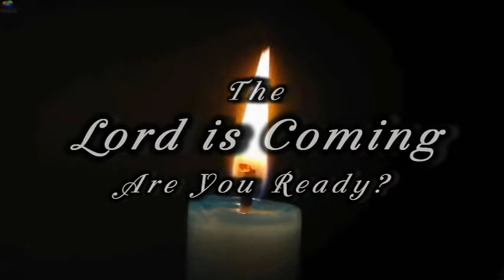Bitterness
Did you take your bitter pill today? Nothing like a bitter woman or a bitter man. Look people this is nothing but pure poison to the soul. Let it go so that you can be free of this burden. Why help the adversary and lose your soul in the process.